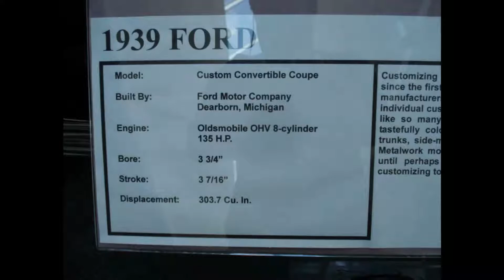L.A. Noire 1940 Ford Custom 12/95